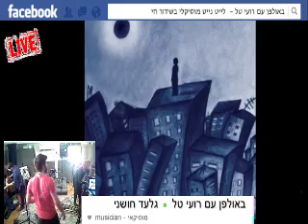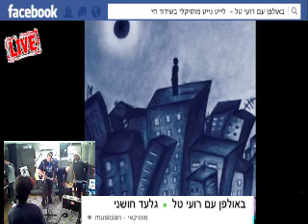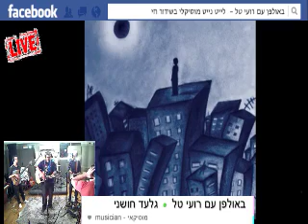ערב אומנים 26.2 - חלק3 - באולפן עם רועי טל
ערב אומנים 26.2 - חלק3
מאיה בלזיצמן
לירון לב
יונתן טל
גלעד חושני